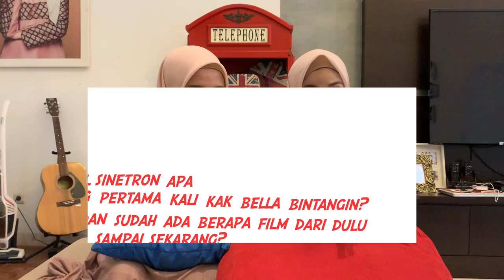FILM TERAKHIR Laudya Chintya Bella ?!